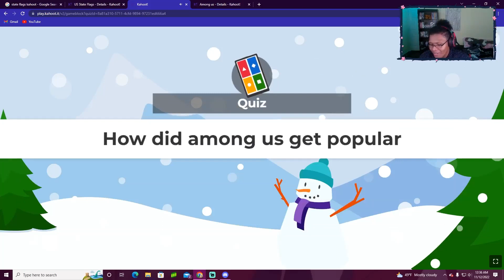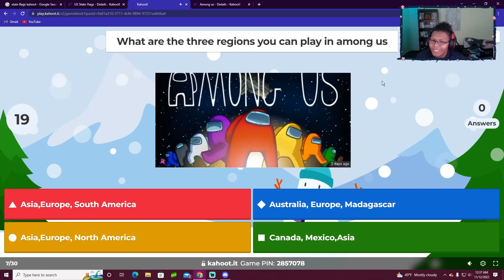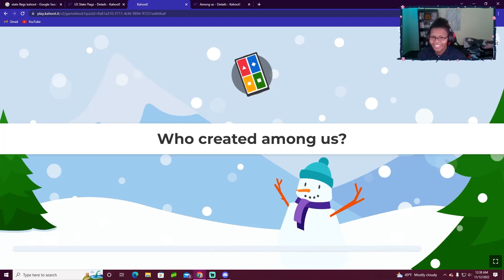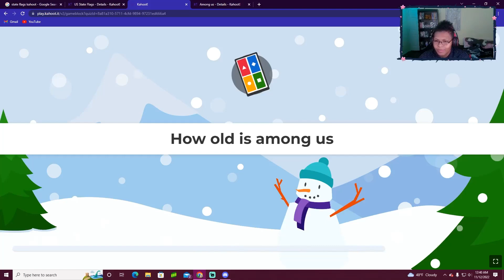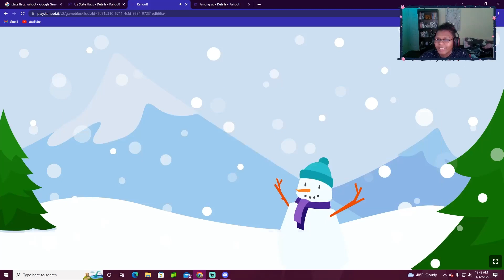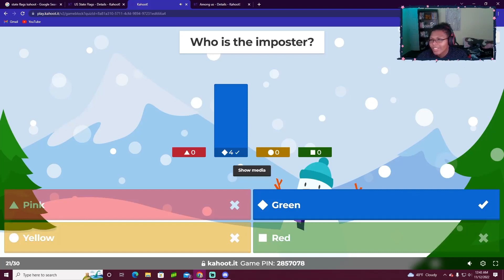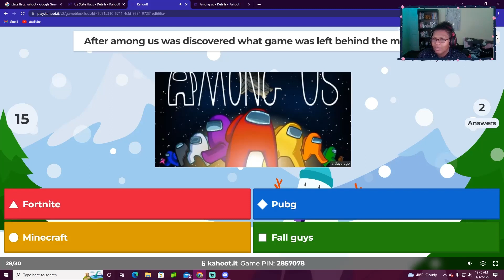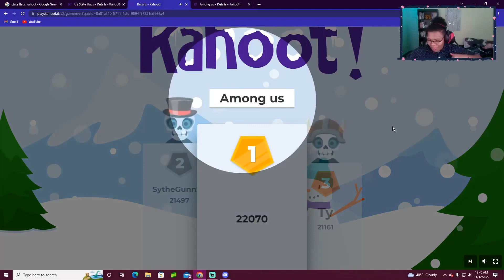Among us Kahoot with friends!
Yeah I know this is stupid and I'm not really sure why we did it but hey you live, laugh, and you learn. This was probably one of my last videos with my old camera the new one looks a lot better, and I'm glad I made the change!

Here's the kahoot if you wish to play it yourself!

I do weekly challenges that I put myself through so If you wanna send me one I'd love to try it!

Thank you for reading and have an amazing day